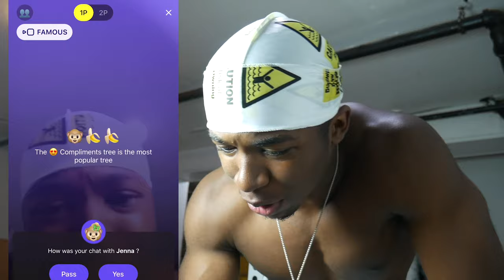Rate My Body 1-10 FUNNY | Monkey App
Hey guys we back on the Monkey App and this time I do a really Funny Prank thingy and ask random people to Rate My Body 1-10